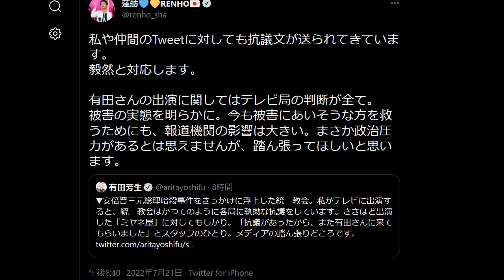立憲民主党・蓮舫が大炎上 統一教会で